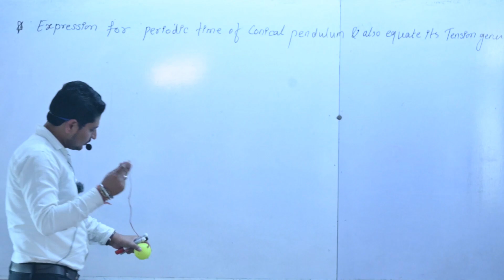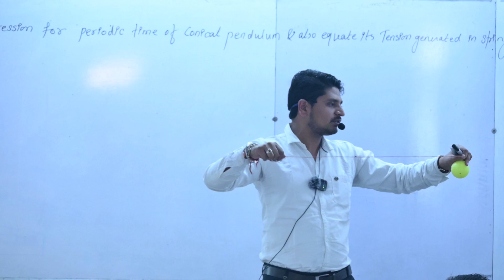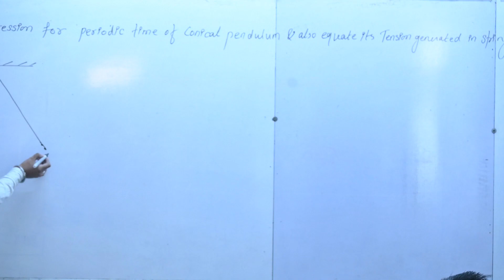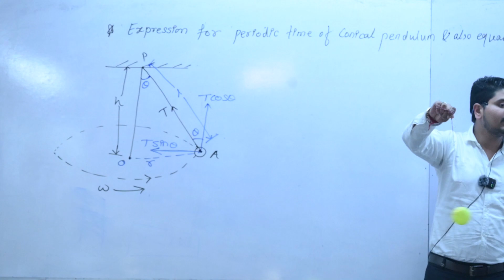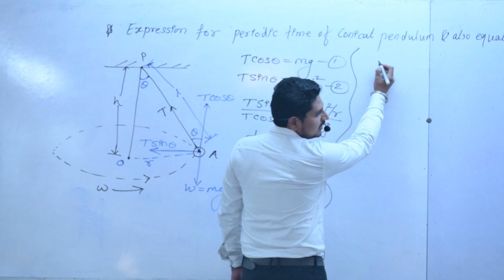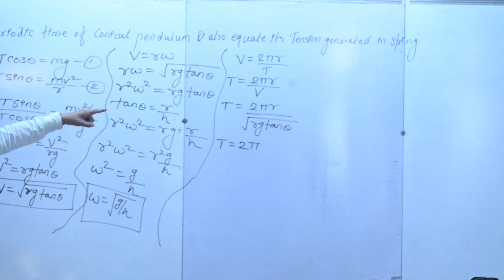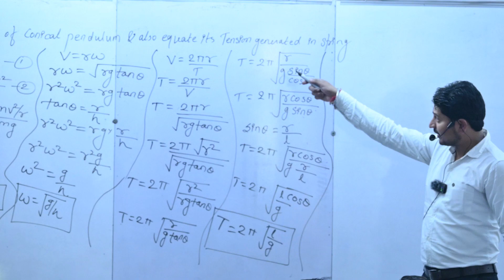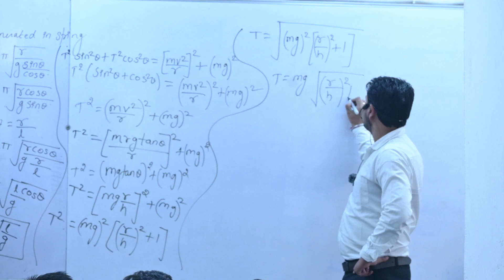Conical Pendulum by Dhiraj Mahajan Sir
Concept , equation , Derivation of periodic time of conical pendulum , Tension generated in string of conical pendulum from the lesson of Motion in Plane for 11th, MHT-CET, JEE and NEET